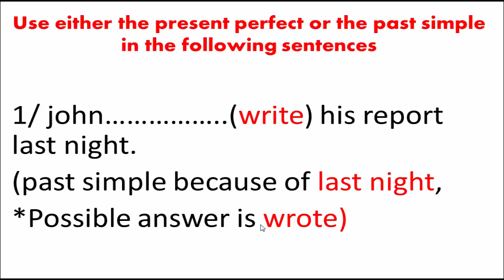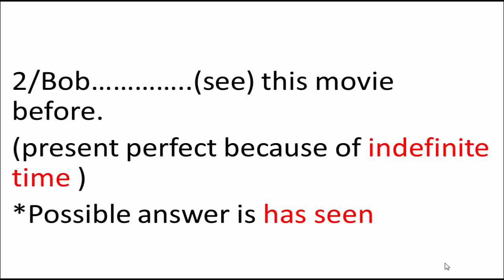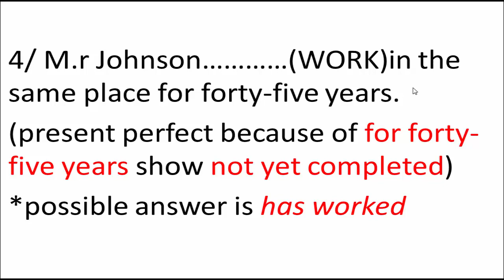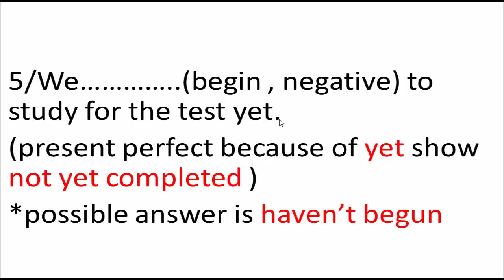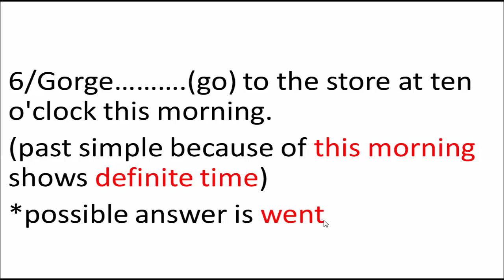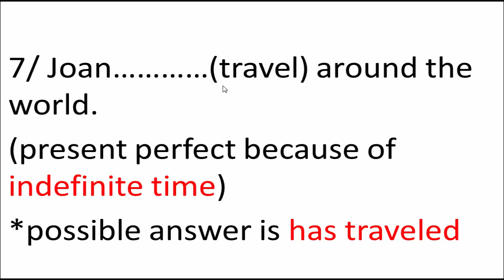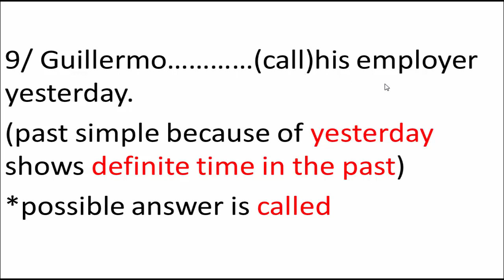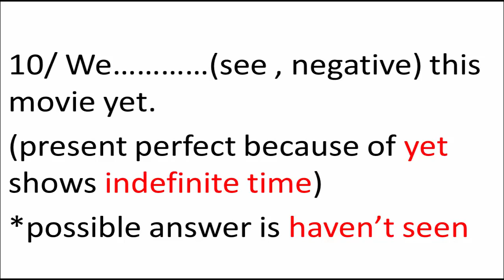how to study toefl in english and khmer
how to study toefl in english and khmerkhun sothearathgrammar school,
grammar school test,
grammar sentences,
grammar simple sentence,
grammar slam,
grammar song,
grammar song mr b,
grammar spectrum,
grammar subject pronouns,
grammar sucks,
grammar suroboyo,
grammar suroboyo 4,
grammar suroboyo 5,
grammar suroboyo 6,
grammar teacher,
grammar tense,
grammar test,
grammar test online free,
grammar time,
grammar time 1,
grammar tips,
grammar translation methods,
grammar tree,
grammar tutorial,
grammar uk,
grammar unit 1,
grammar up,
grammar urdu,
grammar usage,
grammar usage and mechanics,
grammar usage sentence structuring,
grammar use in spoken english,
grammar use of were and was,
grammar used to,
grammar verb,
grammar verb tenses,
grammar video song,
grammar videos,
grammar videos for 4th grade,
grammar videos funny,
grammar videos in hindi,
grammar vine,
grammar voice,
grammar voice change,
grammar website,
grammar wheel,
grammar wise,
grammar with ronnie,
grammar with wish,
grammar words,
grammar worksheets,
grammar world,
grammar writing,
grammar writing tool,
grammar year 2 kssr,
grammar year 4,
grammar year 5,
grammar year 6,
grammar years old,
grammar your or you're,
grammar youtube,
grammar youtube channels,
grammar youtube comments,
grammar ytp,
grammar zero and first conditionals,
grammar zero conditional,
british council learn english grammar,
learn english grammar 100 sentence patterns for speaking practice,
learn english grammar active passive,
learn english grammar adjectives,
learn english grammar lesson,
learn english grammar lesson 1,
learn english grammar lessons for beginners,
learn english grammar lessons for intermediate upper-intermediate and advanced level- full course,
learn english grammar lessons full course for beginners elementary intermediate,